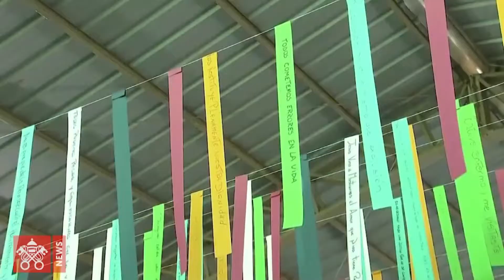Il Papa in Cile e Perù - Pagine Vaticane 19/01/2018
In questo nuovo episodio, ampio spazio al 22esimo viaggio apostolico del Papa in Cile e Perù. Rivivremo i momenti salienti del pontefice in Sud America, una intervista con il Cardinal Baldisseri e tanto altro.